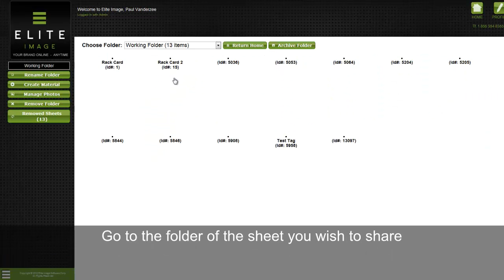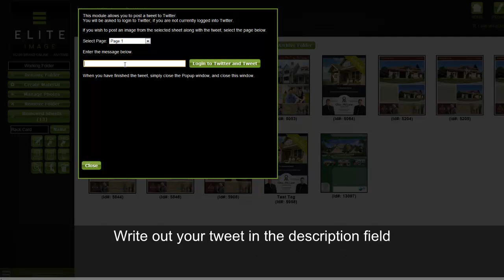How to Post to Your Social Media Accounts from the Elite Image Software